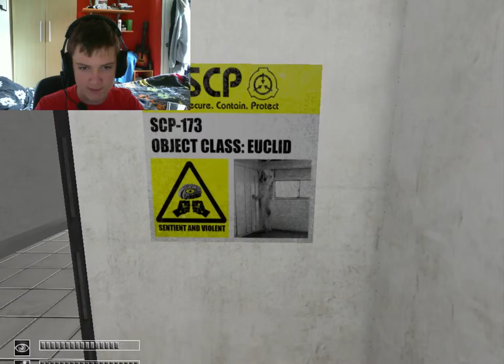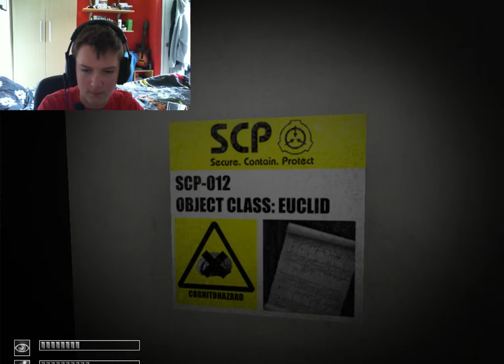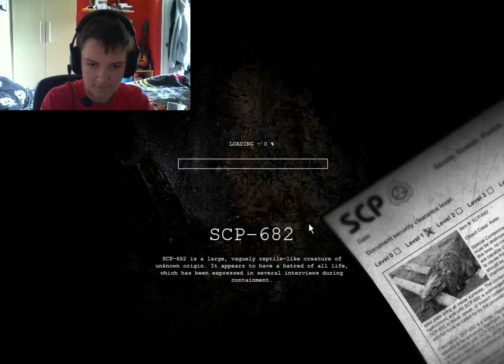Random Lets Play - Scp Containment Breach - WTF are you!!